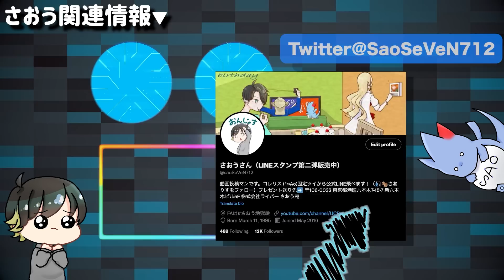【謎の場所】大穴に行けない段階で突入できるのか検証したら”もう一つの大穴”あった(裏世界巡り)【ポケモンスカーレット・バイオレット】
最高効率とはいかに近道をするかと言うこと！
Let's　大穴！

LINEスタンプ第二弾販売開始！